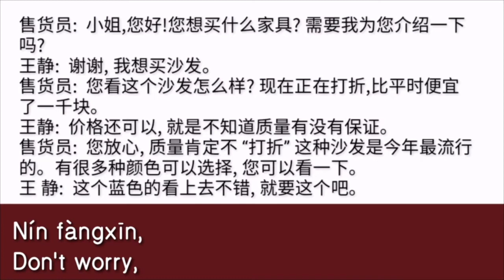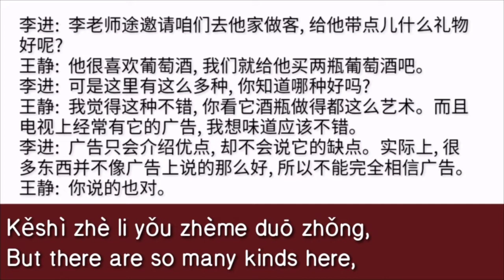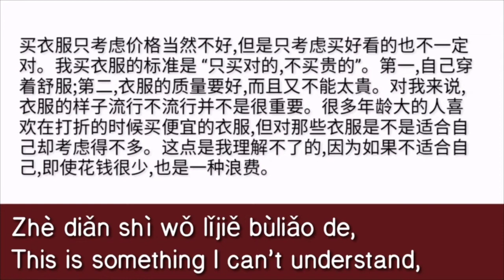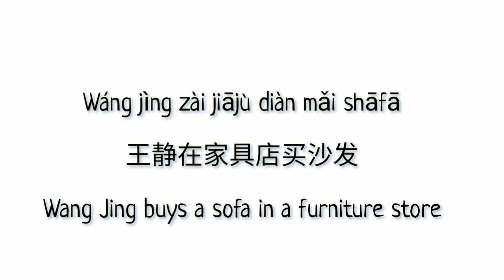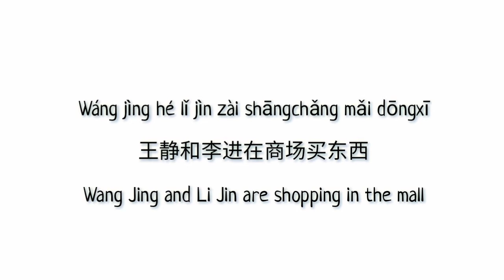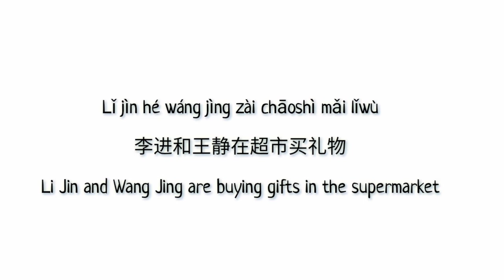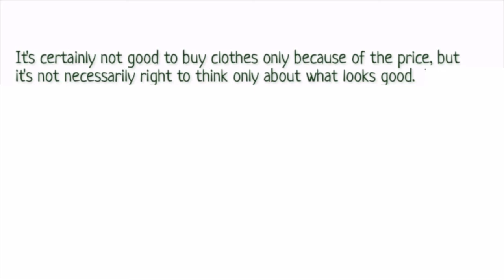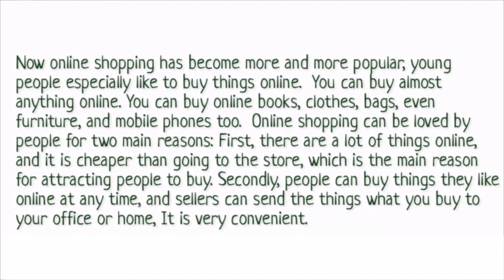hsk 4 lesson 5 audio with pinyin and English translation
Kèwén 5: Zhǐ mǎi duì de, bú mǎi guì de
课文5: 只买对的,不买贵的
Lesson 5: Buy the right, not the
expensive

05-1
Wáng jìng zài jiājù diàn mǎi shāfā
王静在家具店买沙发
Wang Jing buys a sofa in a furniture store

05-2
Wáng jìng hé lǐ jìn zài shāngchǎng mǎi dōngxī
王静和李进在商场买东西
Wang Jing and Li Jin are shopping in the mall

05-3
Lǐ jìn hé wáng jìng zài chāoshì mǎi lǐwù
李进和王静在超市买礼物
Li Jin and Wang Jing are buying gifts in the supermarket

Kèwén sì
课文四
Text 4

Kèwén wǔ
课文五
Text 5